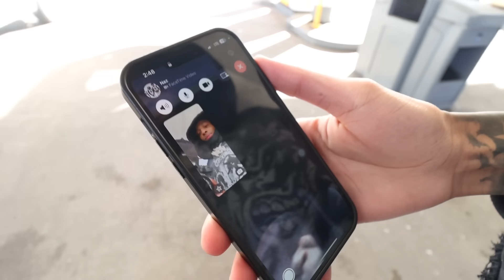I TOOK MY CRUSH ON A HIGHSPEED POLICE CHASE...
YALL WANT MORE VIDEOS WITH HER ?